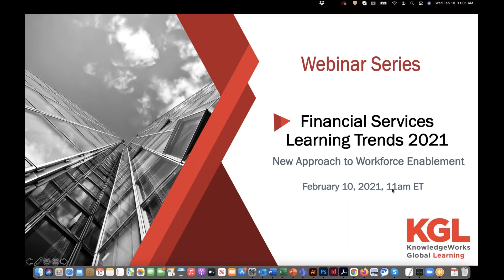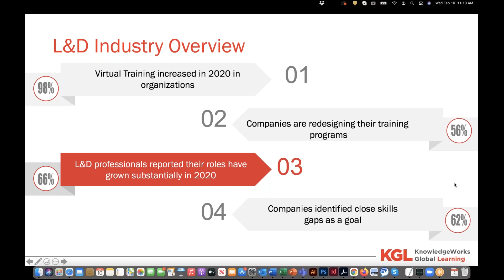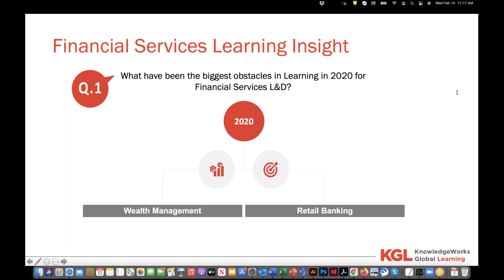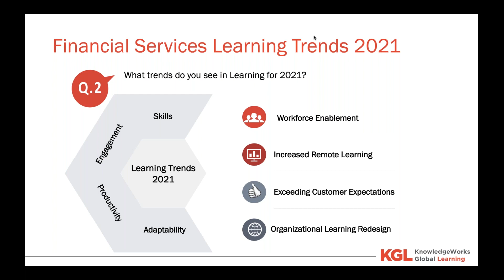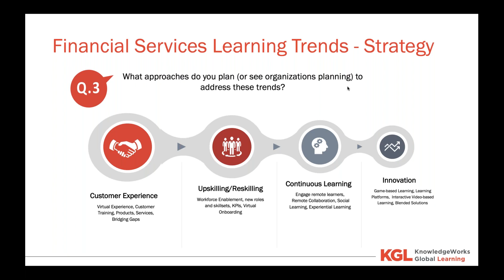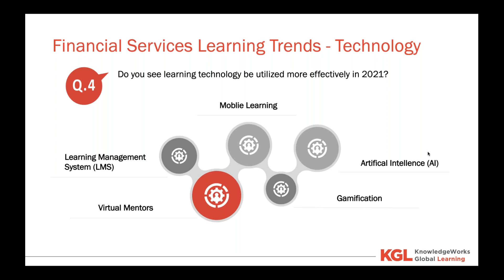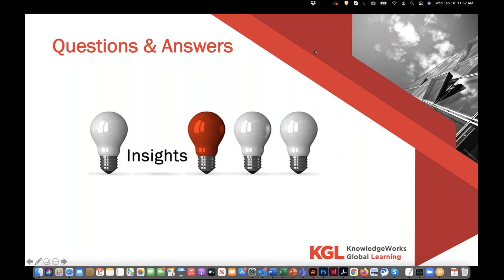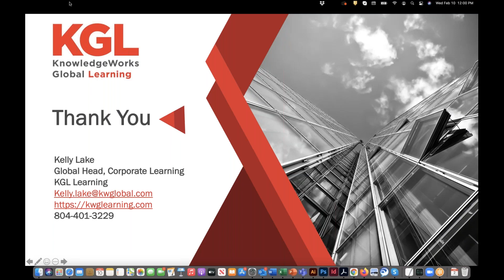WEBINAR: Financial Services Learning Trends 2021: New Approach to Workforce Enablement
KnowledgeWorks Global Learning kicks off its webinar series with discussion on financial services learning trends for 2021. The webinar will cover the transformation of the financial services market in the last year, resulting in new approaches to virtual learning, the customer experience, technology, security and automation. Speakers include Wendy Lee Austin, a wealth management consultant and former CLO of BNY Mellon Wealth Management; William Keyles, VP and Director of Learning & Development at Marlborough, MA-based Main Street Bank; and Kelly Lake, Global Head of Corporate Learning at KGL.